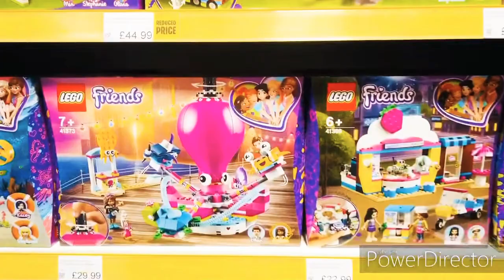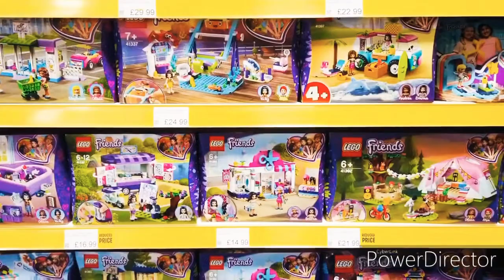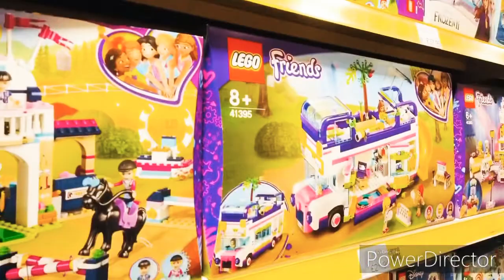British pinag in London+ and the family mag shopping nang toys for the kids gift 🎁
Shopping day with the family and kids merry Christmas 🎄 everyone